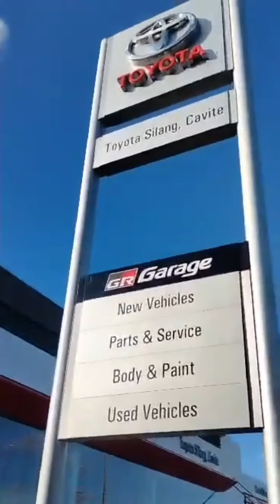dream come true thank you lord 🙏